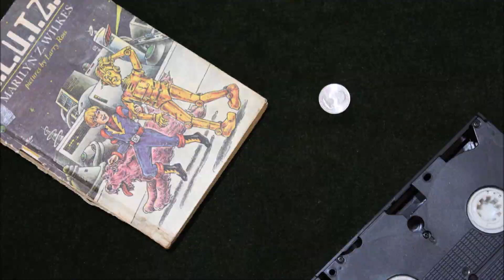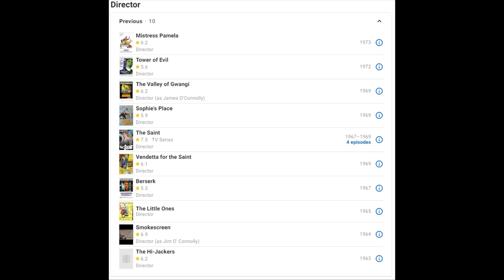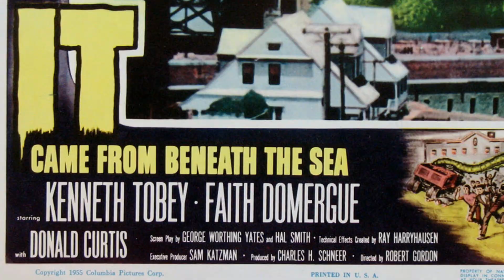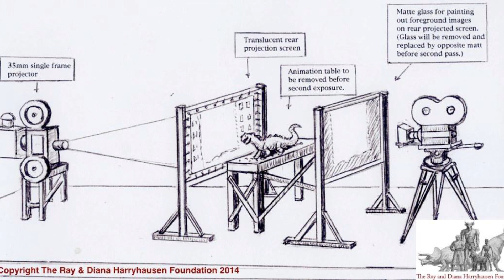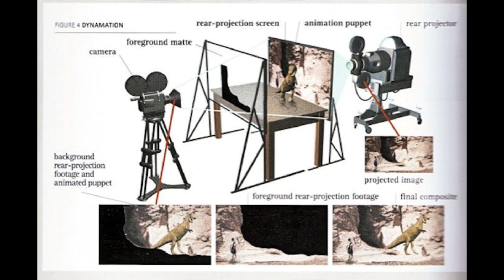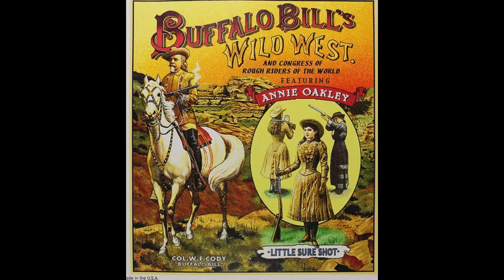Classic Movies - The Valley of Gwangi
A review of the film The Valley of Gwangi. Sorry about the "copyright" banner over most of the footage but Warner Bros. is REALLY strict on their copyright protection. I'll try to find better workarounds in the future.